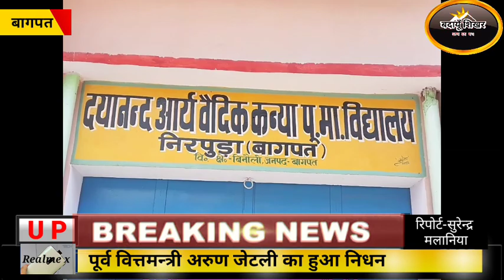जन्माष्टमी पर हाईकोर्ट का आदेश पालन कराने में नाकाम रही वागपत पुलिस ,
BUDAUN SHIKHAR